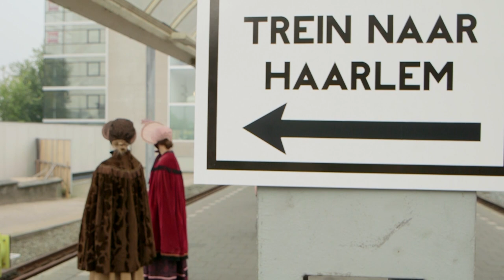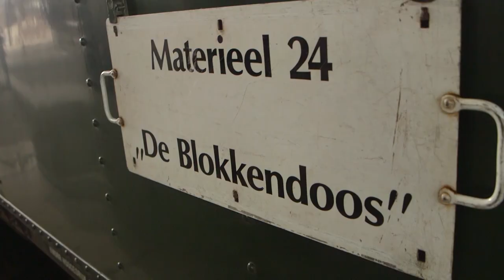175 jaar spoor: historische ritten Amsterdam - Haarlem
Op zaterdag 20 september 2014 was het dan zover! Het was toen 175 jaar geleden dat de eerste trein reed in Nederland, en wel op het traject tussen Amsterdam en Haarlem. En om dat feestelijk te vieren, reden er diverse historische treinen tussen deze twee steden. En duizenden mensen kochten een papieren kaartje om mee te reizen.